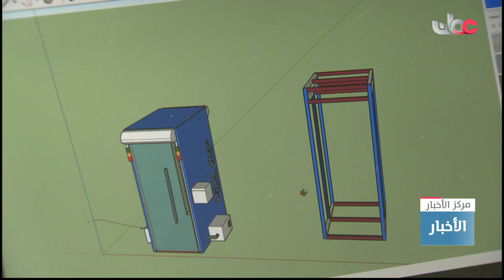وزارة التعليم العالي والبحث العلمي والابتكار تطلق أجهزة جديدة بمركز النمذجة "صُناع عُمان".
وزارة التعليم العالي والبحث العلمي والابتكار تطلق أجهزة جديدة بمركز النمذجة "صُناع عُمان".تقرير: إسماعيل بن إبراهيم الحضرمي#مركز_الأخبار